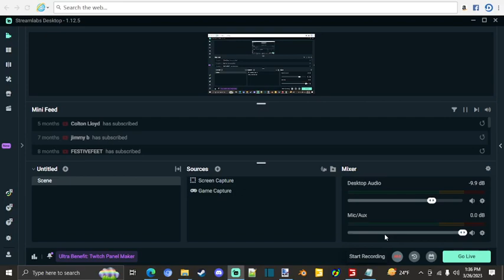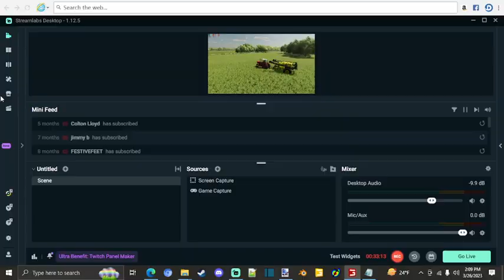FS22 Edgewater SK Episode 22 Spraying Our Oat Fields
Welcome to another wonderful day in Canada! Today on the farm we take a look at some changes made to our farm then get all three of our oat fields sprayed with herbicide